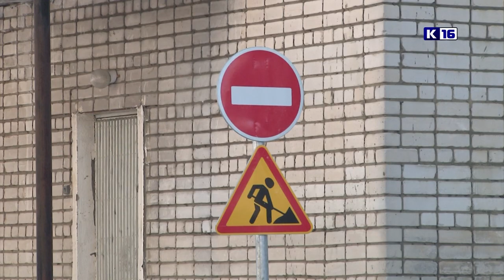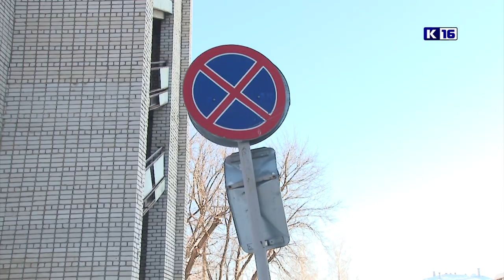Транспортный коллапс на Семашко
Неудобства, связанные с закрытием улицы Семашко, ощутили на себе не только автомобилисты. Со своей проблемой в «Городской дозор» обратились жители близлежащих домов.